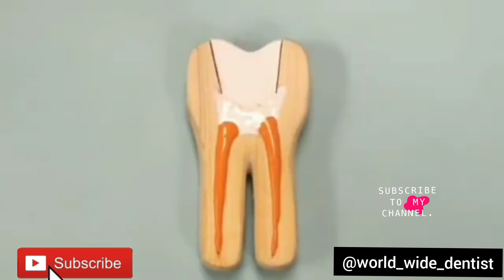step by step RCT (Root canal treatment )